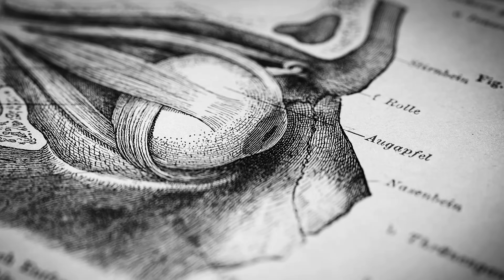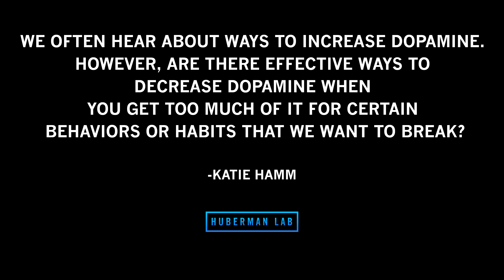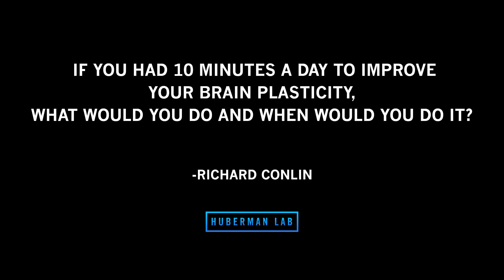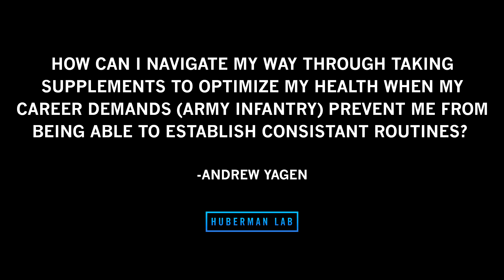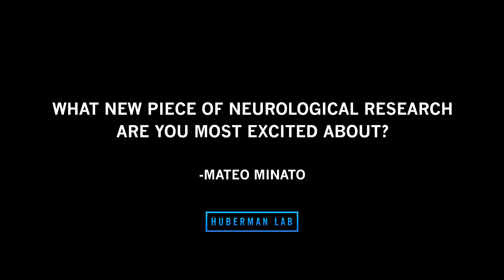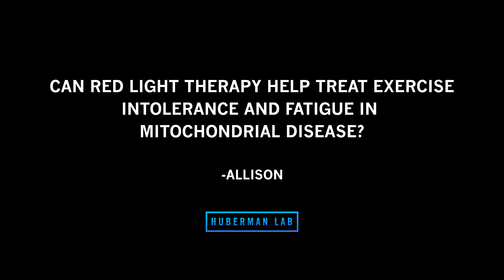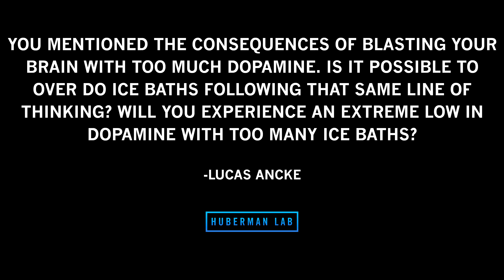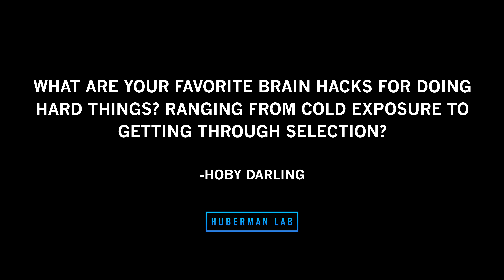LIVE EVENT Q&A: Dr. Andrew Huberman Question & Answer in Portland, OR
Recently I had the pleasure of hosting two live events, one in Seattle, WA and one in Portland, OR. These events were part of a lecture series called The Brain Body Contract. My favorite part of each evening was the question & answer period, where I had the opportunity to answer questions from the attendees of each event. Included here is the Q&A from our event in Portland, OR.

Timestamps
00:00:00 The Brain Body Contract Q&A
00:01:08 Momentous Supplements, InsideTracker
00:01:36 Upcoming Live Events: Los Angeles & New York
00:02:16 What Are the Current Best Practices for Post-TBIs? Thoughts on Hyperbaric Oxygen Therapy?
00:08:03 Are There Effective Ways to Decrease Dopamine When You Get Too Much of It?
00:13:50 How and When to Improve Brain Plasticity if You Have 10 Minutes a Day?
00:17:51 How to Use Supplements to Optimize Health When Career Prevents Consistent Routines?
00:21:09 How Is Social Media Changing Our Brains?
00:25:10 What New Piece of Neurological Research Most Excites You?
00:28:35 Do You Believe in the Wim How Method? Does It Work? What's Happening in the Brain?
00:37:08 Can Red Light Therapy Help Treat Exercise Intolerance and Fatigue in Mitochondrial Disease?
00:40:39 Is It Possible to Over Do Ice Baths?
00:46:10 What Are Your Favorite Brain Hacks for Doing Hard Things?
00:48:25 What Do You Fear? How Do You Manage Fear?
00:50:05 Conclusion